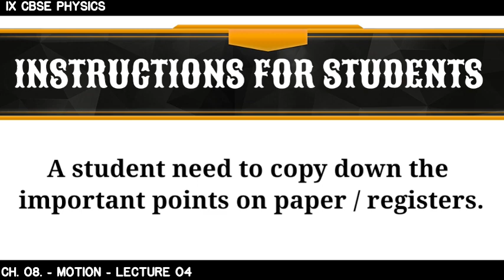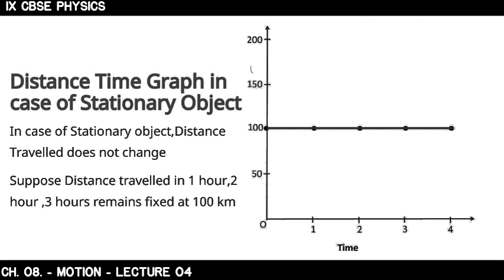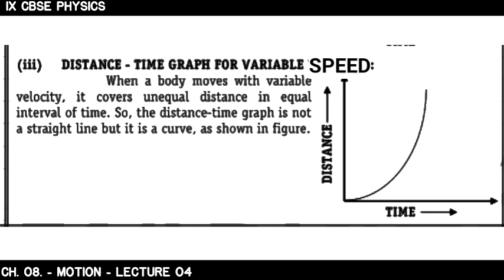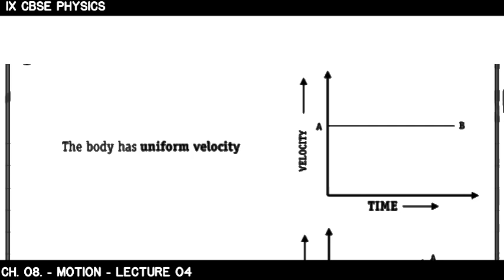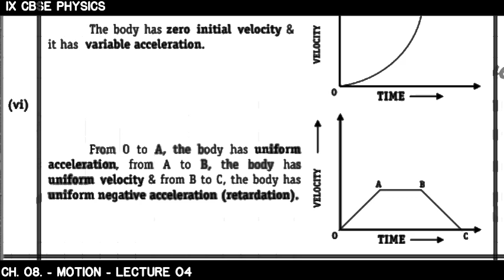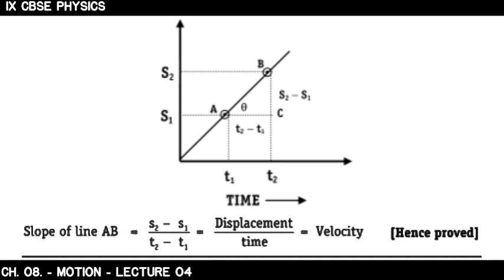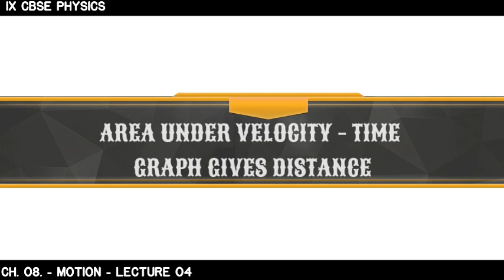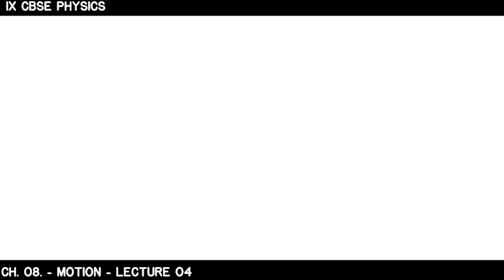Class 9th | Physics | Motion [ 4 ]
Subject Physics
Class 9th
Chapter : MOTION